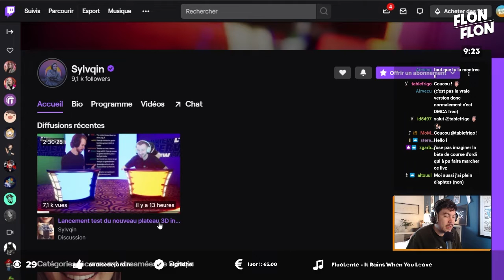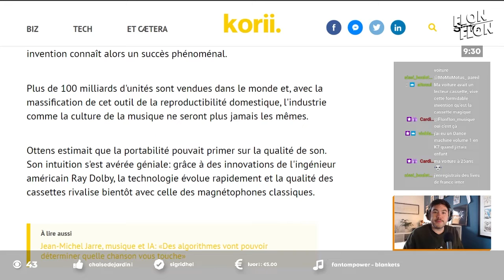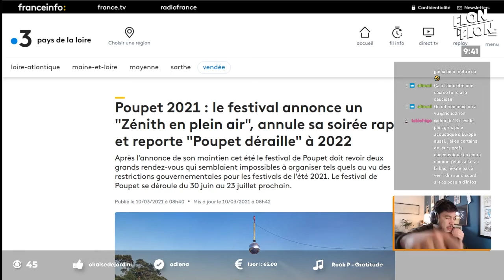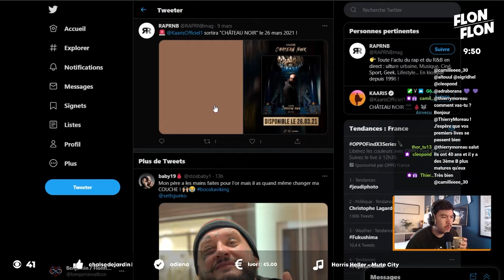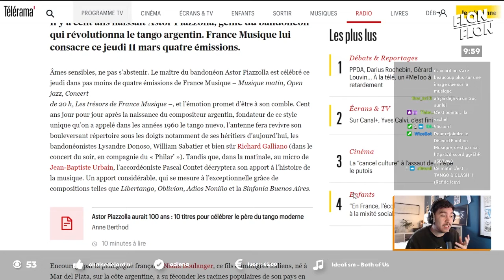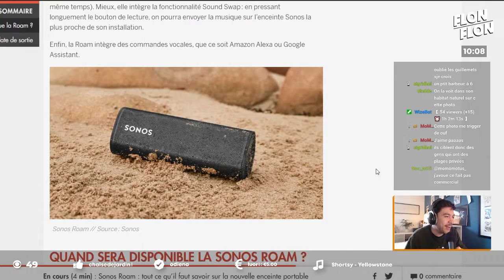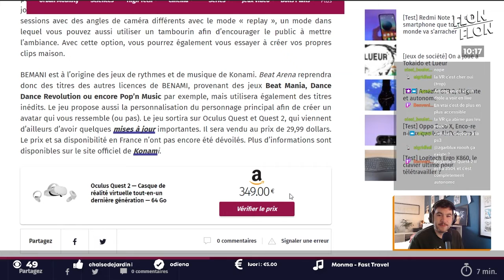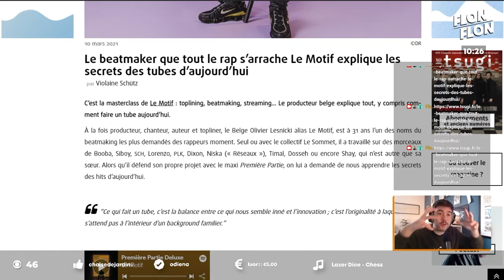ENCORE UN MATIN #49 : La matinale sur l'actualité musicale !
"Encore un matin" c'est une revue de presse matinale sur l'actualité musicale !

- Émission du Jeudi 11 Mars 2021 -

RESTEZ CURIEUX.SE !